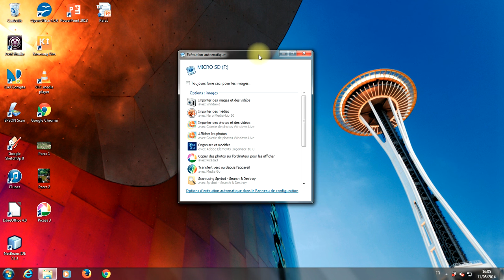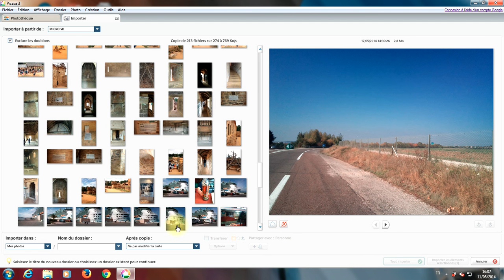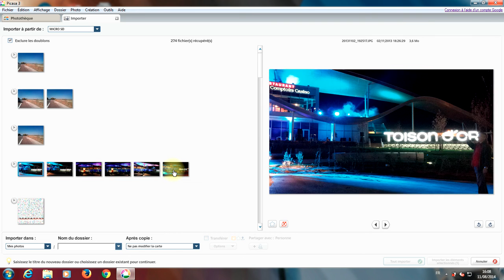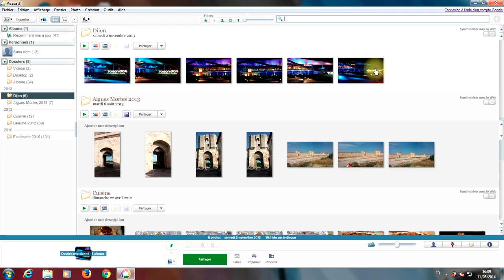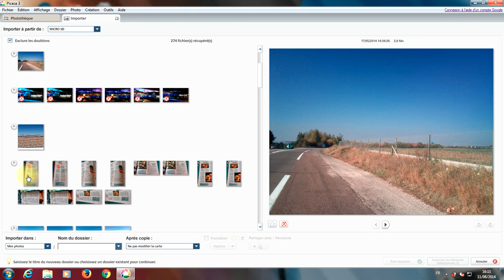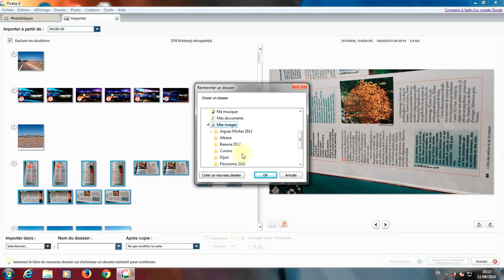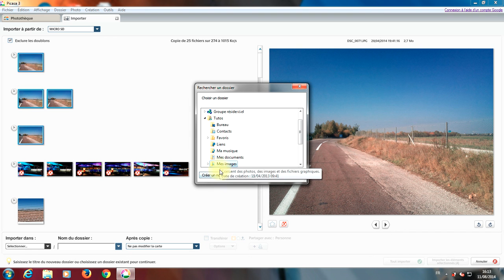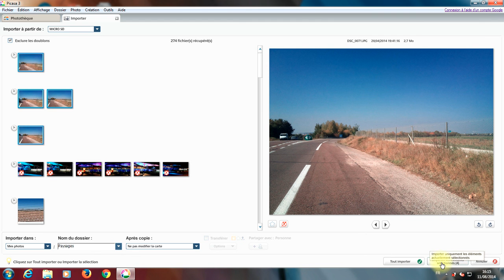Tuto Picasa 3 - Importer des photos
Dans ce cours, vous allez apprendre à importer des photos sur votre ordinateur à partir d'un appareil photos, d'une carte mémoire, d'un CD, d'un DVD, ... avec Picasa.

Il y a 2 avantages d'utiliser Picasa :
- Il vous indique les photos qui sont déjà sur l'ordinateur et donc, il vous évite d'avoir des doubles
- Il vous permet de copier vos photos soit vers un nouveau dossier soit vers un dossier existant

Et tout cela, rapidement et facilement !